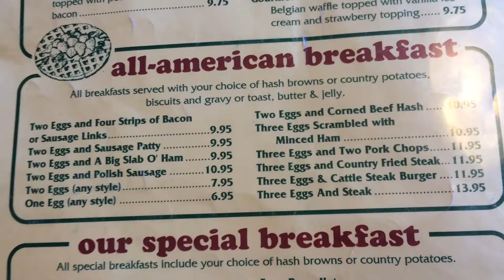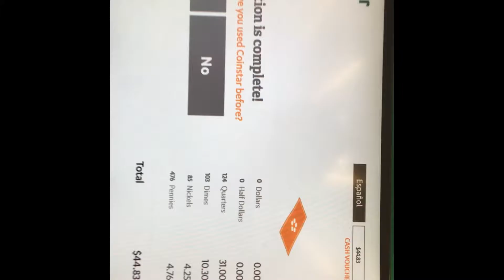I THINK HE HATES IT!!!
This Past Weekend We Went out to Breakfast, Shopping and Got Zephyr a Carrier... I THINK HE HATES IT!

=Social Media=